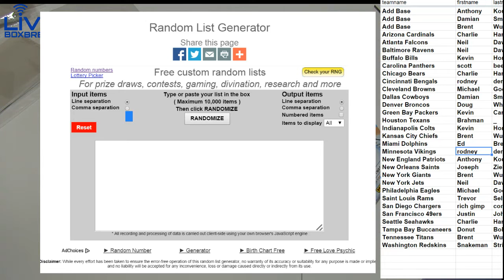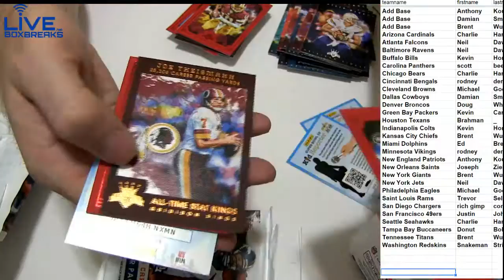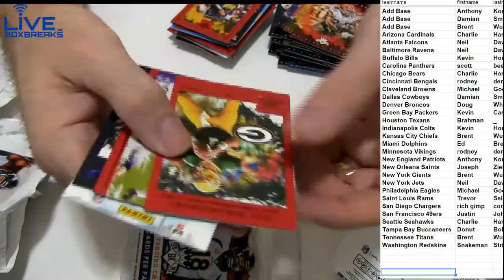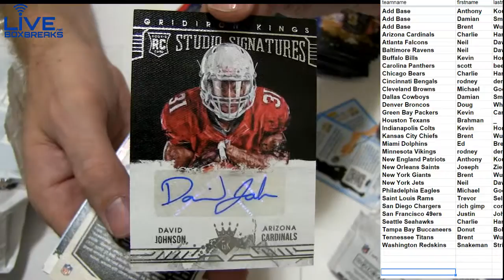2015 Gridiron Kings #17 LBB